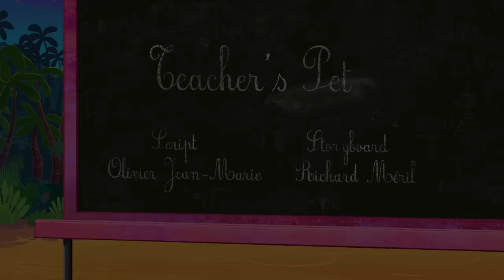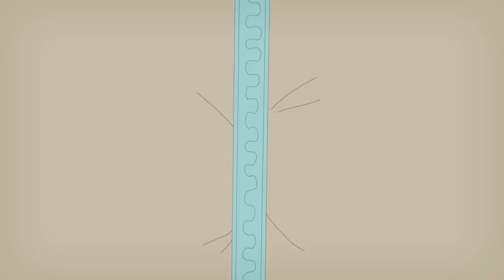🌊NEW COMPILATION SEASON 2 ⭐ Zig & Sharko 🌴TOP 2018💙